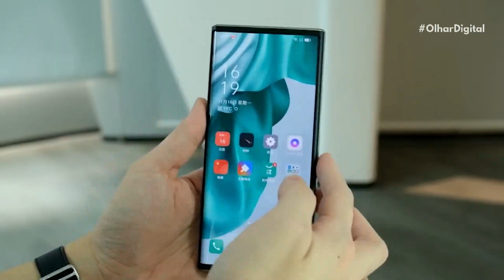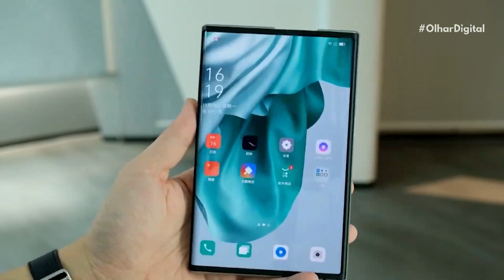Smartphone com tela enrolável da Oppo deve chegar em 2023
A Oppo deve lançar seu primeiro smartphone com tela enrolável (ou extensível) no ano que vem. O aparelho será uma evolução do protótipo Oppo X 2021, apresentado pela empresa chinesa no final de 2020.